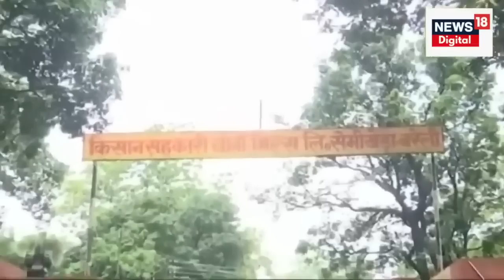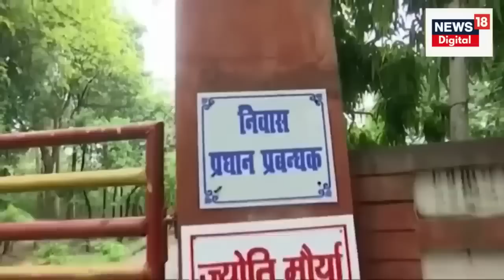SDM Jyoti Maurya: SDM ज्योति के घर हर सवाल का जवाब लेने पहुंची NEWS18 की टीम! | Alok Maurya